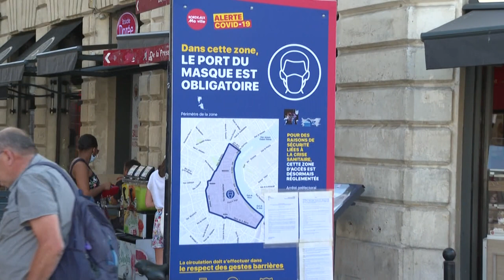Transmissão alarmante | AFP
A Organização Mundial de Saúde disse nesta quinta-feira que o nível de transmissão da Covid-19 na Europa é ‘alarmante’ e se declarou preocupada com a redução do tempo de quarentena decidida ou planejada por alguns países.